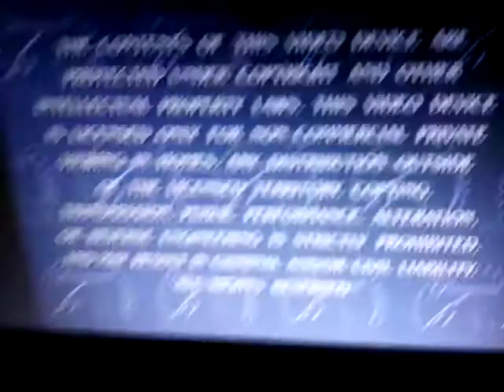Opening to the Addams Family 1999 DVD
MGM published the original show
now the crappy animated remake (Maybe...)

1: FBI Warning signs
2: Main Menu
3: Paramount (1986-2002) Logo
4: Begin.

Paramount Made this film, but MGM published the original show